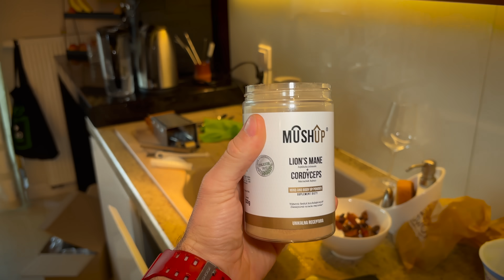Po co jeść LODY Z GRZYBAMI?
Jeśli chcecie przetestować grzybki od MushUp to tutaj macie mój link wraz z kodem "9VN5"